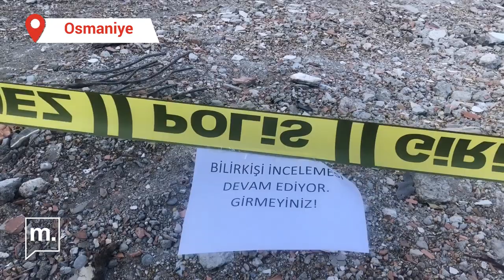Deprem | MEDYASCOPE OSMANİYE'DE | Bürokrasiden bıkıp parasıyla çadır alanlar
MHP Genel Başkanı Devlet Bahçeli'nin memleketi Osmaniye'de binden fazla kişi depremde hayatını kaybetti. Evlerini kaybedenler ya da evlerine giremeyenler çadır sıkıntısını yaşandığını anlattı. Birçok kişi "Bugün git, yarın gel" yaklaşımından bıkıp parasıyla çadır aldı. Edanur Tanış'ın videosu.